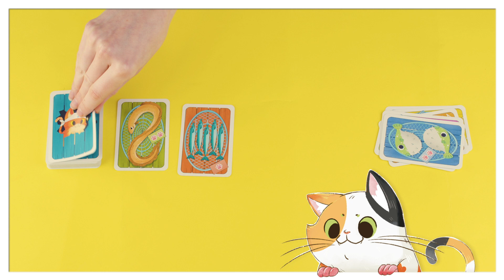Fish & Katz Trailer (DE)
In Fish & Katz fängt und sammelt man mit dem Katzenpfötchen-Finger die besten Fischarten, die in jeder Runde als Spielkarten ausgelegt werden. Man fischt im wahrsten Sinne des Wortes, indem man mit einer Art Glückskatzenbewegung nach dem Fisch seiner Wahl grabscht - und zwar alle gleichzeitig.
Ob man den Fisch aus der Auslage des Fischmarktes nehmen darf, hängt davon ab, was sich die anderen geschnappt haben: Haben mehrere Spieler den Katzenpfötchen-Finger auf demselben Fisch, bekommt niemand die Karte und sie kommt sogar auf den Ablagestapel von Fisch & Katz.
Hat eine Spielerin drei Fischkarten von zwei Arten, dürfen alle Mitspielenden diese zählen und punkten, wobei die Fischarten unterschiedliche Werte haben. Hat noch kein Spieler genügend wertvolle Fische gesammelt, beginnt einfach eine neue Runde Fish & Katz-Angelspaß!

Alter: 6+ | Anzahl: 2-6 | Dauer:  20 Minuten
Autor: Benjamin Leung
Illustration: Hami
Spielinhalt: 6 Finger-Katzentatzen, 50 Fischkarten, 4 Tintenfischkarten, 6 Übersichtskarten, 20 Tatzen-Marker, 1 Stickerbogen, 1 Spielregel
Veröffentlichungsdatum des Spiels: 2022

Weiterführende Infos:
►► Folgt HeidelBÄR Games auf allen social media channels◄◄

► Mehr zu Fish & Katz findet ihr hier...